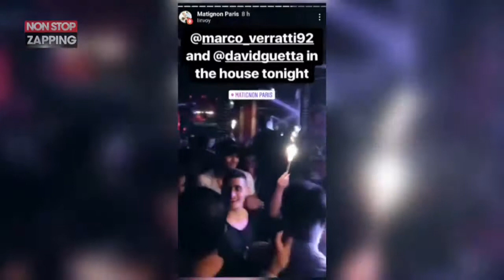Marco Verratti en boite de nuit avec David Guetta deux jours avant le match contre le Celtic Vidéo